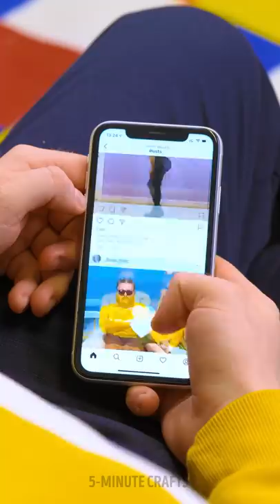How to Escape Awkward Moments😤👩🏻 20 WAYS To Solve ANNOYING PROBLEMS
Timestamps

00:00 Crazy hacks for awkward moments
00:30 Nose waxing
00:45 Fake ABS
01:10 Foot-cleaner gadget
01:40 Fixing a broken wheel
02:55 How to make your teeth white in a minute
04:01 Cool trick for armpits